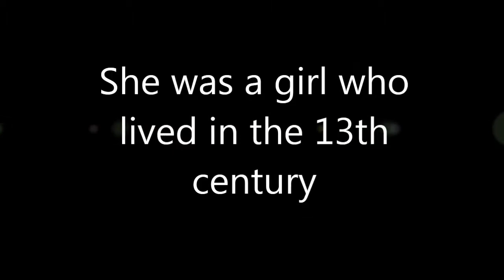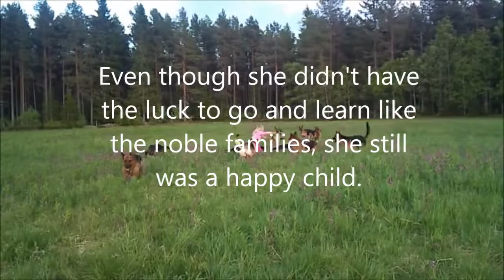British Medievals Short Story- Farming By Gabrielle Portelli (13 years)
A short story about a little girl who lived in the early medievals. It was done to show peasant's lives in agricultre.
The story has been written originally by Gabrielle Portelli (13 years old) so if there is another story the same as this, it would have come from this video
A movie created by Gabrielle Portelli.